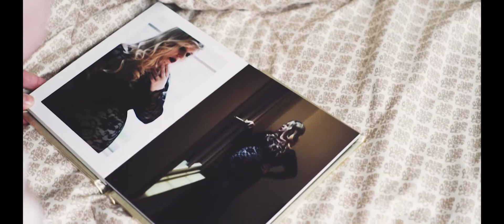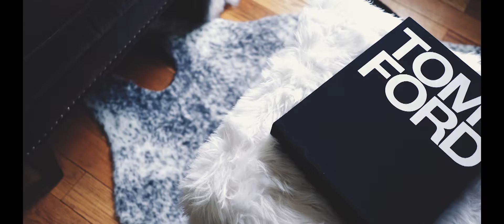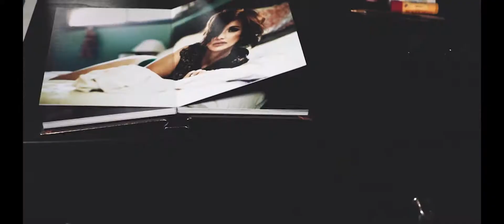Lindsay's promo video (2018)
Amoment2share.com

Cameras: Sony as7 ii, Sony 6500, Sony 6300
Lenses: Sony 85 gmaster, Sony 90 macro gmaster, Sony 28, Zeiss 55
Stabilizer: Zhiyun Crane